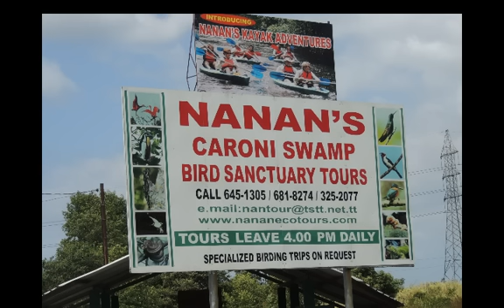Scarlet Ibis Roost flight.mp4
Evening flight of Scarlet Ibis to roosting site at Caroni Swamp, Trinidad